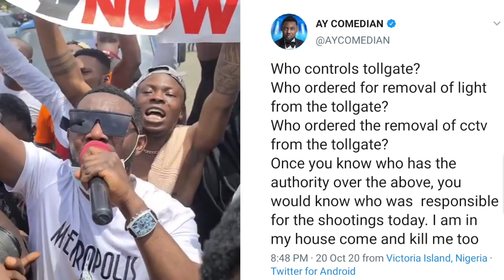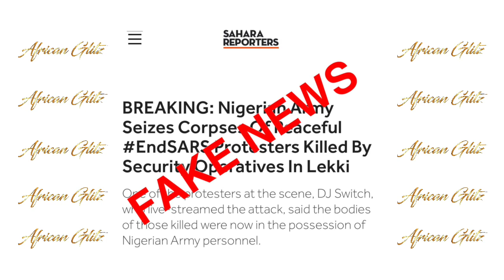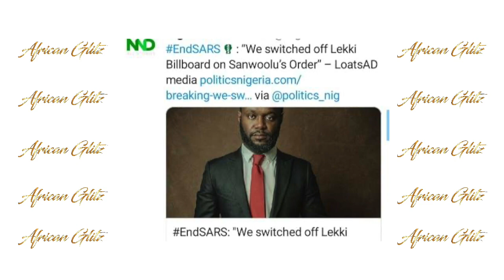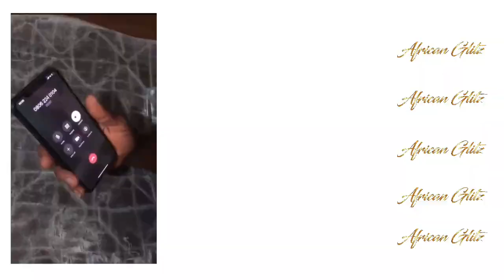WHO ORDERED THE SAD LEKKI TOLL GATE SHOOT!NG? DJ SWITCH EXPOSES LEADERS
This is the one question most young Nigerians are asking right now after they watched with horror as hundreds of unarmed peaceful EndSARS protesters were gunned down at the Lekki Toll Gate, Lagos by men believed to be military men as they chanted the Nigerian anthem and waved the Nigerian flag on Tuesday night, October 20, 2020.
Photo and video evidence making the rounds on social media including the live broadcast of DJ Switch, a popular Nigerian celebrity Disc Jockey who was present at the scene of the massacre have raised suspicion that the incident was premeditated.
The Nigerian army has equally denied deploying military men for the operation saying that it is fake news.
Despite this denial on all sides, Nigerians have insisted the Nigerian army, Tinubu, and Sanwo-Olu are all complicit in the Lekki Toll Gate massacre, hence, the birthing of the multi-million dollar question, who ordered the Lekki Toll Gate massacre?